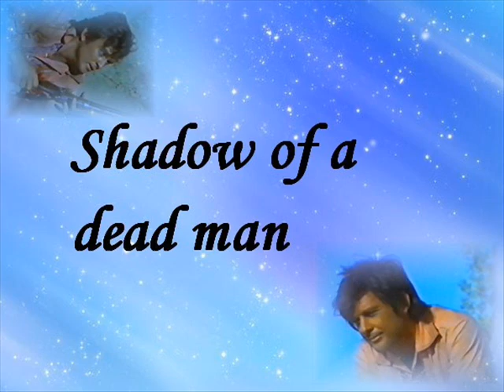Lancer ep video 2